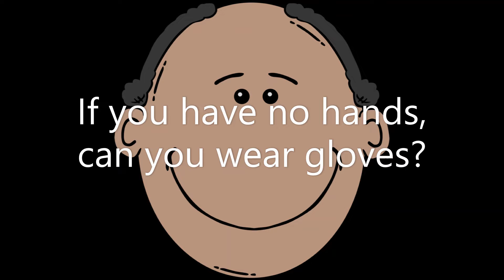Are they bee stings?